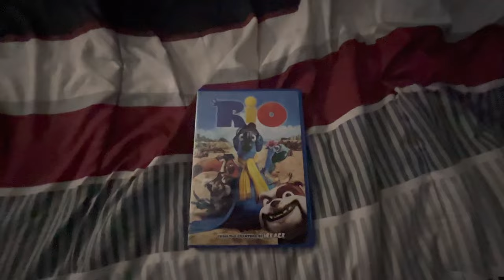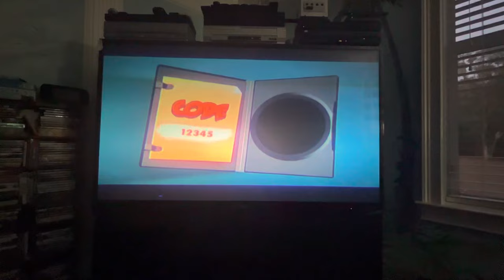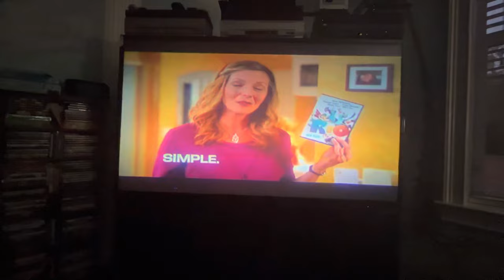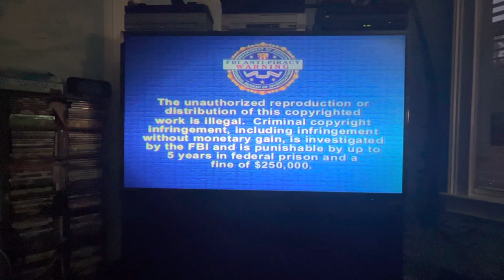Opening to Rio 2011 DVD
1. 20th Century Fox Home Entertainment logo
2. Angry Birds Rio promo
3. Digital Copy promo (Rio)
4. Marley & Me: The Puppy Years trailer
5. DVD Introduction
6. FBI Anti-Piracy Warning screen
7. DVD menu
8. Rated G screen
9. 20th Century Fox logo
10. Blue Sky Studios logo